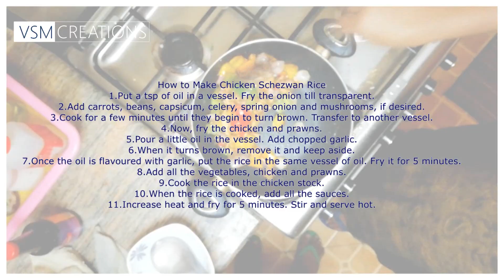Chicken Schezwan Rice | VSMCREATIONS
Chicken Schezwan Rice
Preparation recipe.This is not a demonstration.